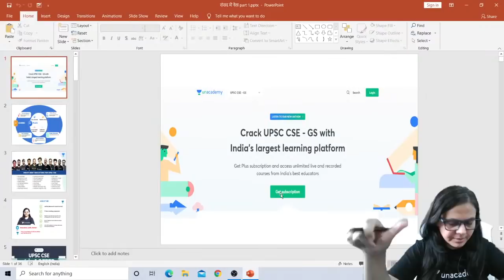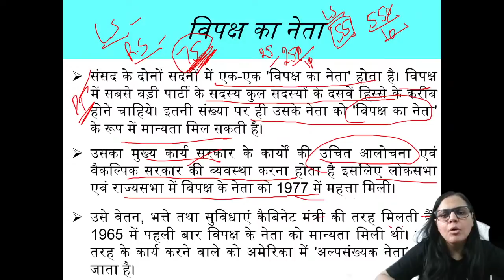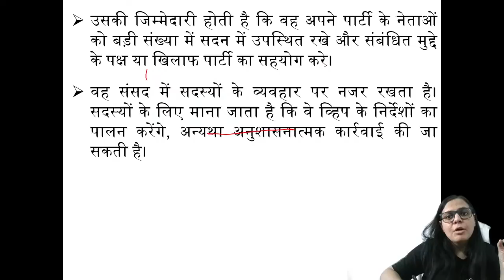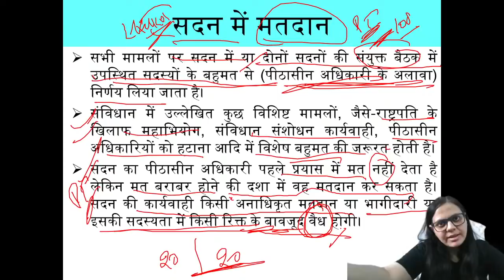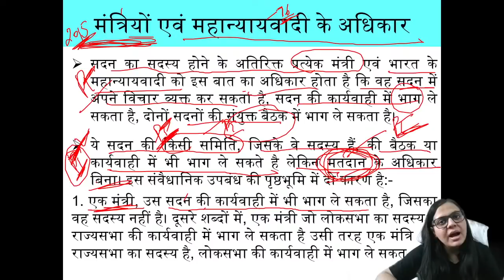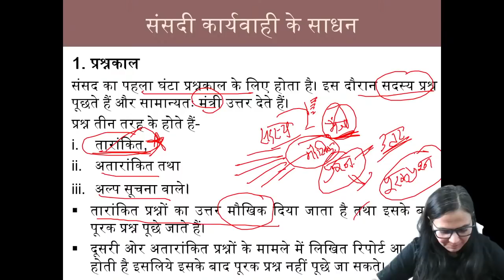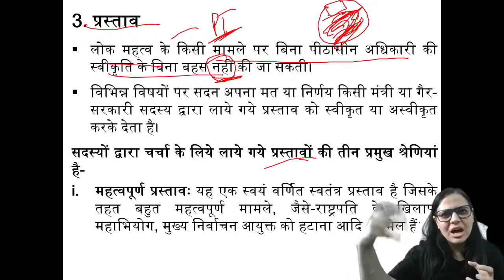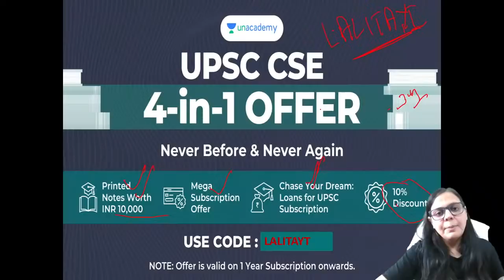संसद (Part-5) | Aarambh Series - Polity | UPSC CSE Prelims 2021 | Lalita Dahiya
Use Code LALITAYT
Unacademy Combat on 16th May'21 at 11:00 AM.
Win from a scholarship pool worth 4cr.

Watch the new Aarambh Series, where Lalita Dahiya ma'am will be taking live lectures on Polity for UPSC CSE 2021/22 Aspirants. In this lecture, Lalit Dahiya will be taking a live class on संसद (Parliament). This class will be in Hindi. Watch till the end to know all the answers.

Welcome to Let's Crack UPSC CSE Hindi, your one-stop solution for UPSC CSE preparation.

Lalita Dahiya and more top educators are teaching live on Unacademy.

Unacademy Subscription Benefits:
1. Learn from your favourite teacher
2. Dedicated DOUBT sessions
3. One Subscription, Unlimited Access
4. Real-time interaction with Teachers
5. You can ask doubts in a live class
6. Limited students
7. Download the videos & watch offline